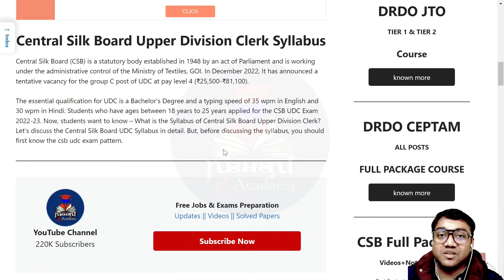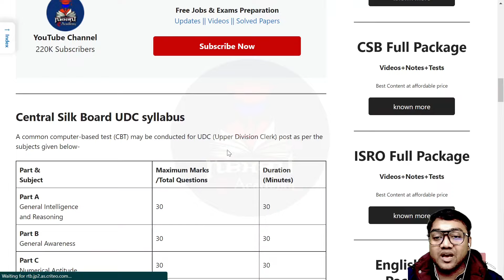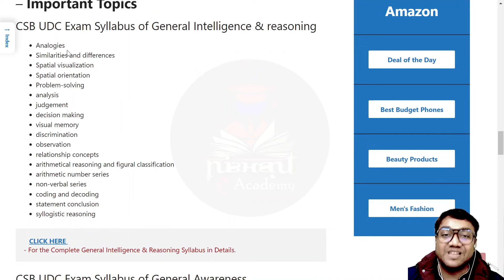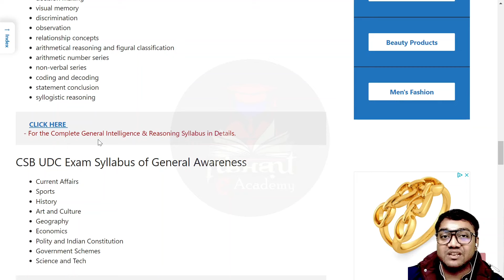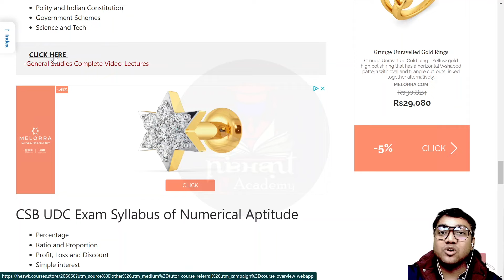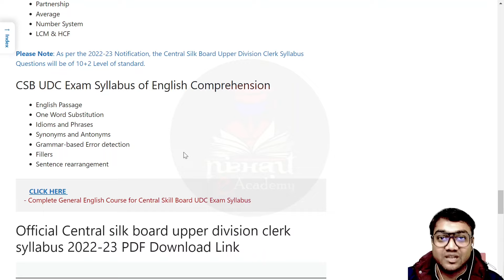Central Silk Board UDC syllabus, download here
🔰 Content of this video:
👉 in this video, we have mentioned the syllabus of central silk board exam 2022-23 for udc post.
We are also providing important topics in details for csb udc exam 2023
- Get Your Central Silk Board Upper Division Clerk Exam Syllabus For 2022-23 Here!
🔰 Supportive Links

🔴 Download "Nishant eAcademy App"
Benefits - FREE STUDY MATERIAL | FREE BATCH | FREE PRACTICE TESTS | FREE SUPPORT & GUIDANCE | COURSES AT AFFORDABLE PRICE | BEST TEST-SERIES